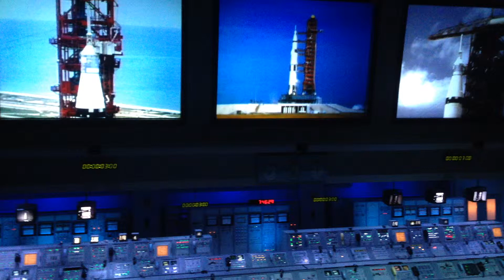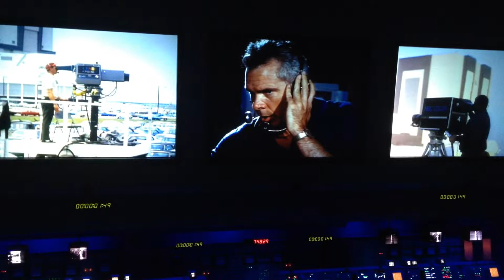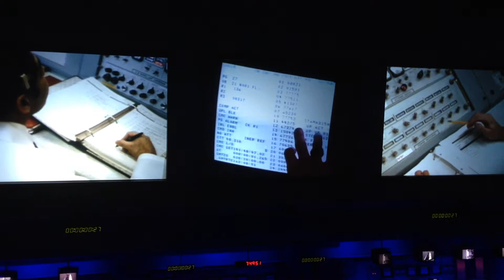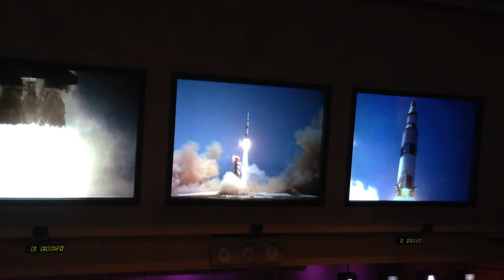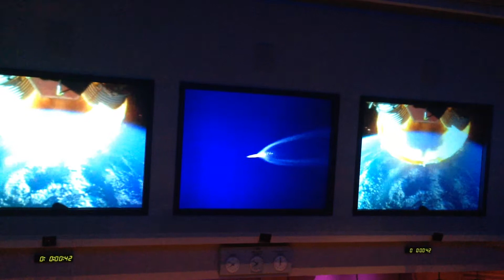Apollo 7 Launch